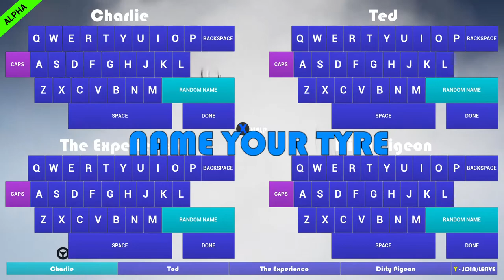TYRED Release Trailer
Scream in shock and excitement at the sight of homicidal, pugnacious tyres battling it out in this fantastic, hilarious party game. You’ll never get TYRED of it. You wheelie wont! Ideal for parties and small gatherings due to the fast-paced gameplay and easy-to-learn controls.